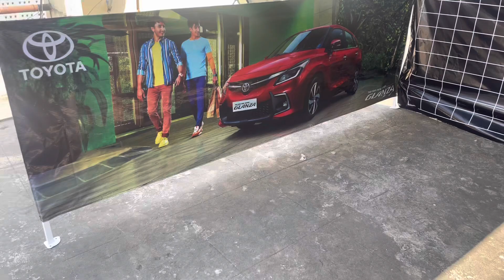Toyota demo tents suppliers toyota toyotadealership call + 91 9246222211 for tents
We supply demo tents and canopy tents for Toyota dealers

HITECH TENTS